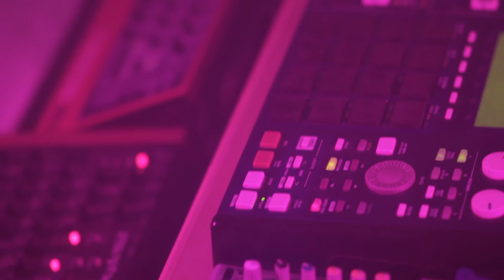Vapor #6 Carlo Jurancelli/Mantra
El ciclo Vapor fue producido en forma colaborativa por Colectivo Niñoraro+Emmanuel Belaus+Carlo Jurancelli+Evita Rodriguez+Ernesto Romeo+Tony Gutierrez+Los loopers
Gracias a Marcos Bakota y Manu Gibert por los humos.